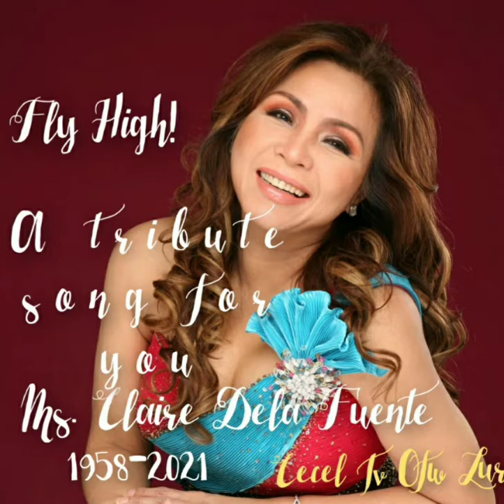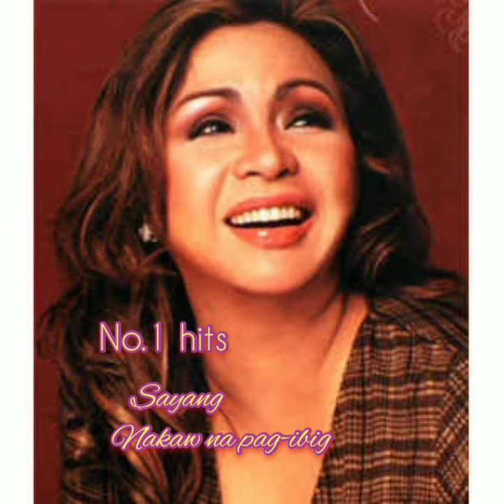A TRIBUTE TO MS. CLAIRE DELA FUENTE! JUKEBOX QUEEN |CECEL TV OFW LURUGAN